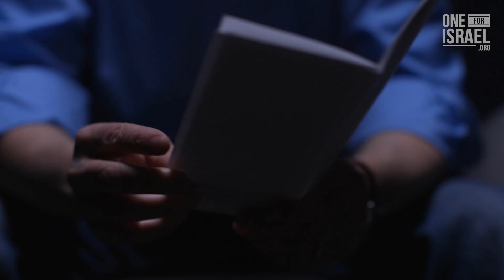Jewish man sees vision of Jesus in the sky!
Life was empty and meaningless in the haze of partying and heavy drug use.
However a ray of light shone through when this Jewish man saw Jesus in the sky! He was transferred from the kingdom of darkness into the kingdom of light and his life was forever changed.